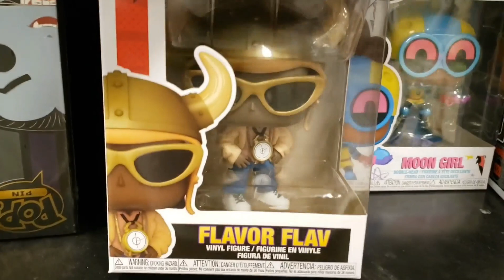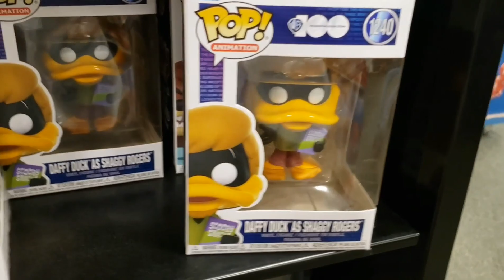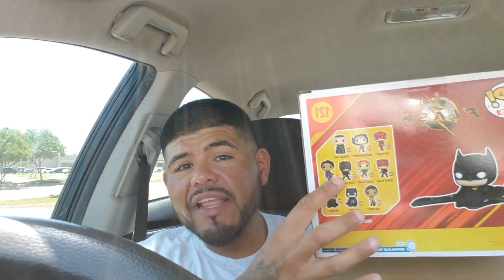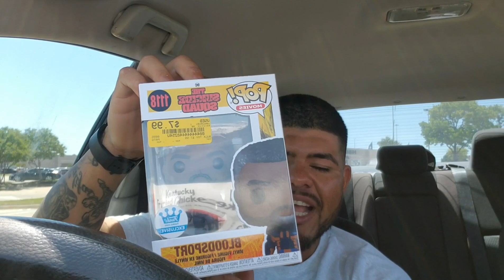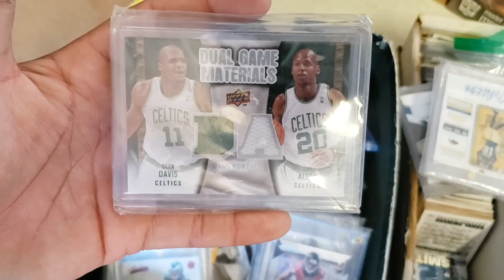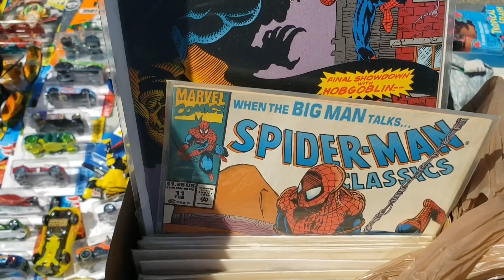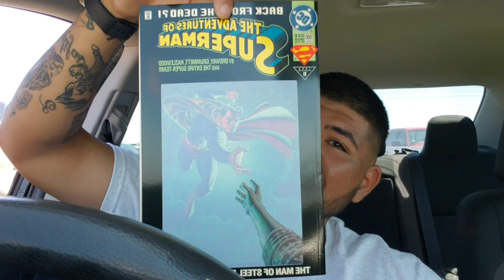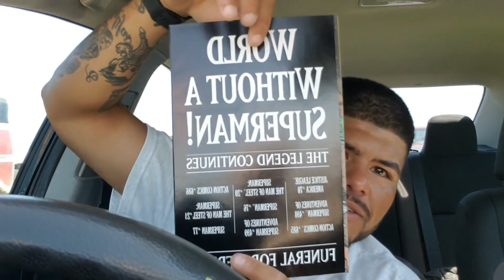Found some heat at the flea market/hot topic funko hunting